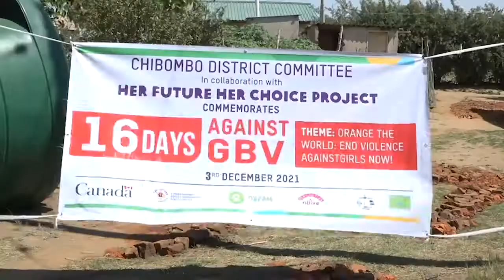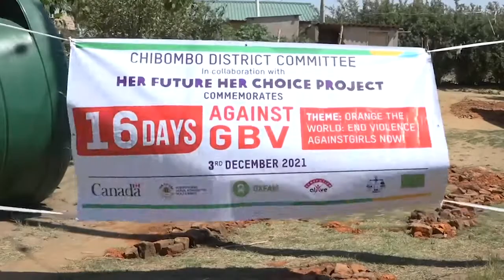STATE LODGE MAN ARREST